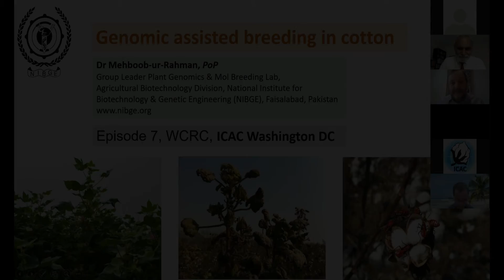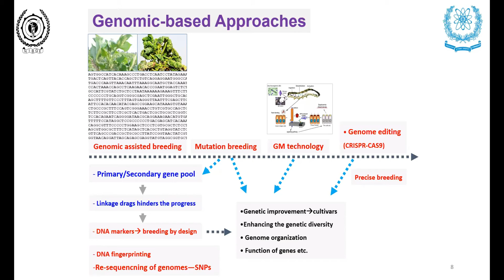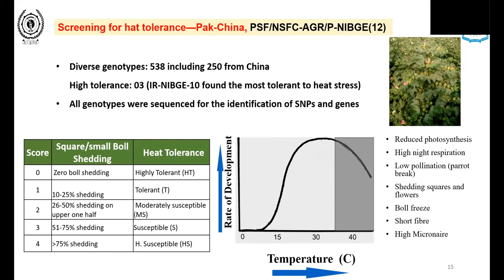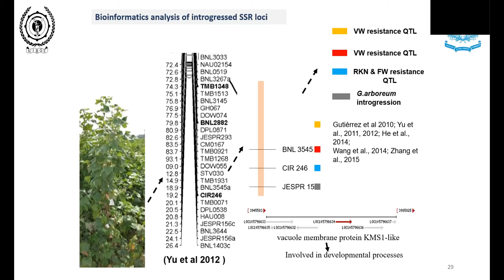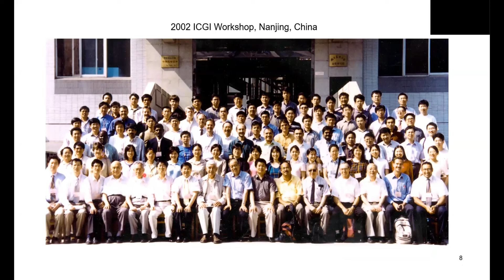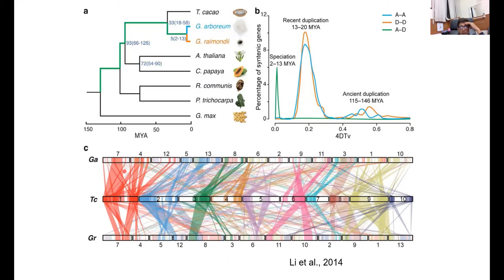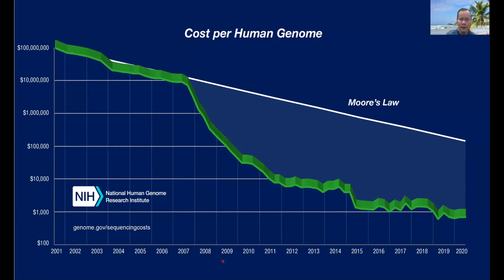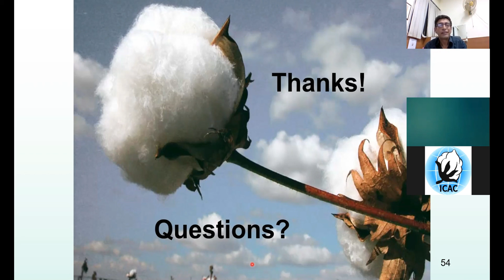WCRC 7 - Webinar 6 Español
Por favor tenga en consideración: Debido a dificultades técnicas, la interpretación en Español no comenzara hasta las 21:03. Después de esta hora, el resto del seminario es en Español. Nos disculpamos por las molestias causadas.

Este episodio incluye dos presentaciones:

1) 'Mejora genómica asistida en algodón', Dr Mehboob-ur-Rahman, Sub Jefe Científi co y Profesor
(NIBGE)

2) El Poder de la Genómica del Algodón, Dr. John Z Yu,
Genetista investigador, USDA-ARS y Profesor Adjunto,
Universidad de Texas A&M, USA